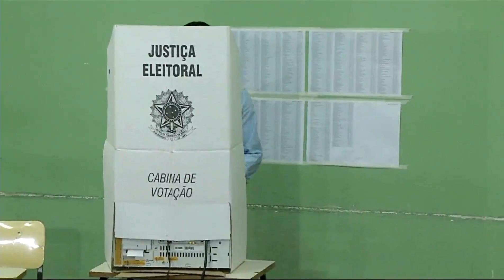Candidatos prometem solução para buraqueira da Capital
A buraqueira pelas ruas asfaltadas de campo grande é uma das principais queixas  dos moradores daqui. E agora com as chuvas, a tendência é de que a situação piore. Mas, a depender da promessa dos dois candidatos a prefeito, este é um problema que está com os dias contados.